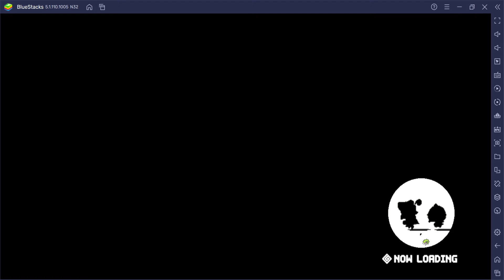Guardian Tales Rerun Event Preview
*No new hero, rerun banners
God of Harvest Kamael
Executive Red Hood Arabelle
Autonomous Android Mk.2
Dancing Archer Tinia
Idol Captain Eva

*Some characters got buffed
*Shapira EX is released
*Tinia SC
*Bingo Event